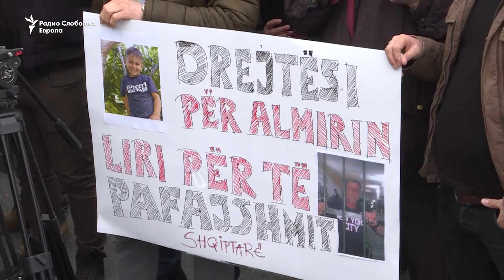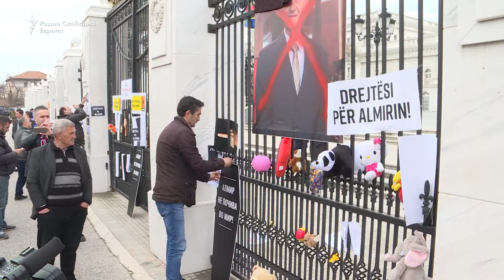Протести пред влада „Правда за Алмир“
Демонстрантите пред Владата на Македонија побараа правда за Алмир откако судскиот случај по две години од убиство на детето Алмир Алиу во Куманово беше преквалификуван во тешка сообраќајна незгода.